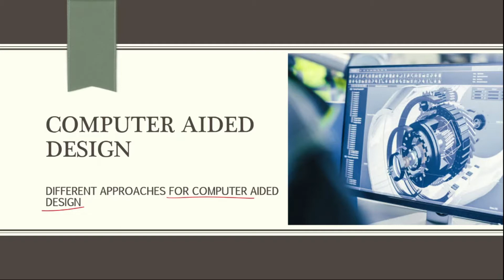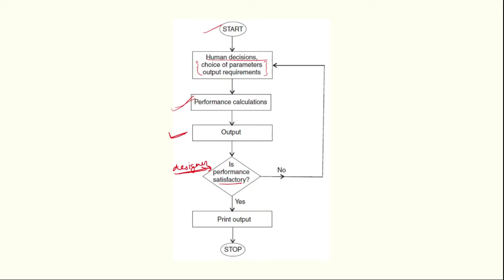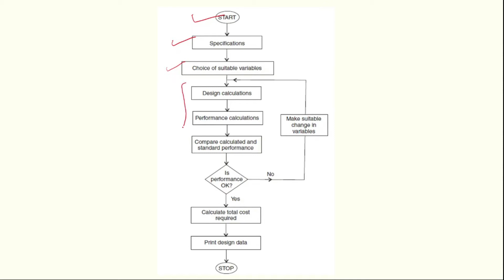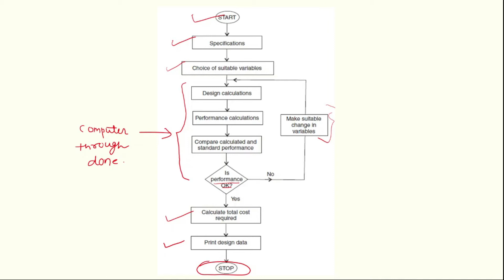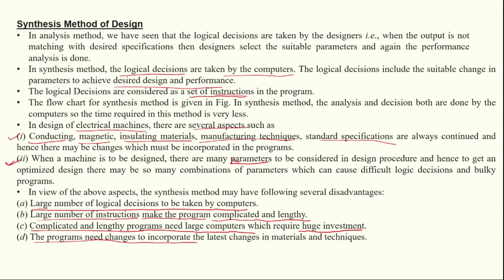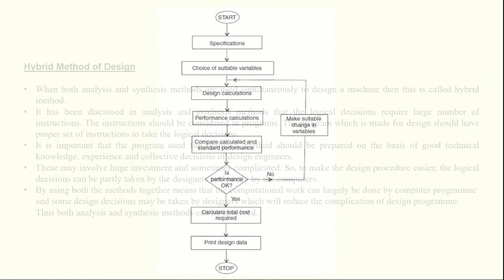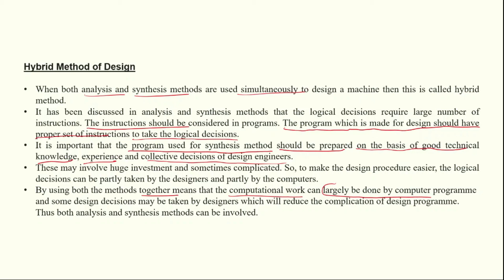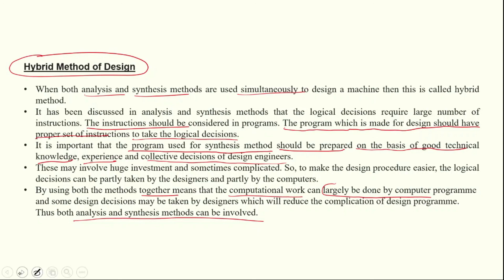CHAPTER-5 || ACMD || DIFFERENT APPROACHES FOR CAD ANALYSIS